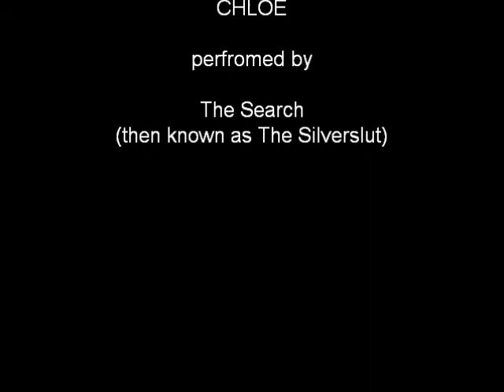SHOT IN THE FACE